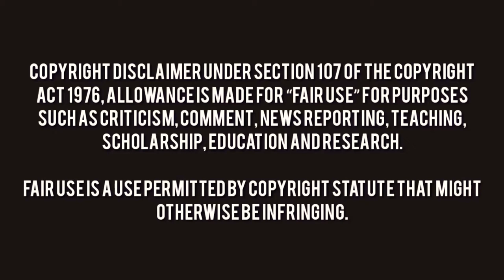ASMR Korean Spicy Noodles mukbang